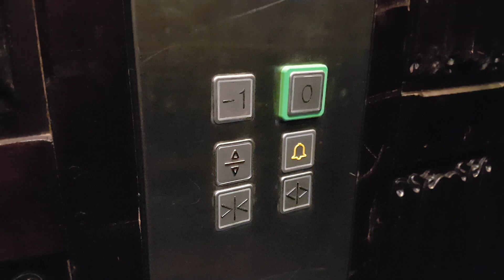Ringing the alarm on a Mid Western